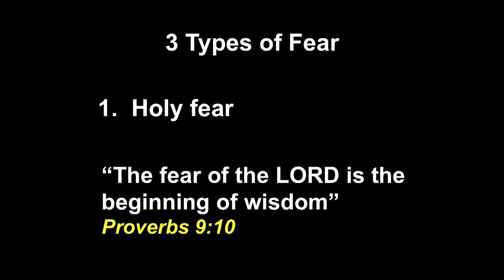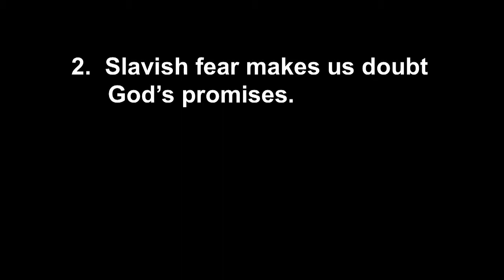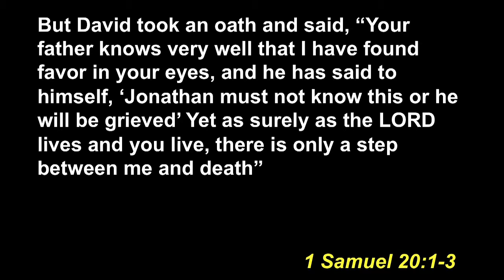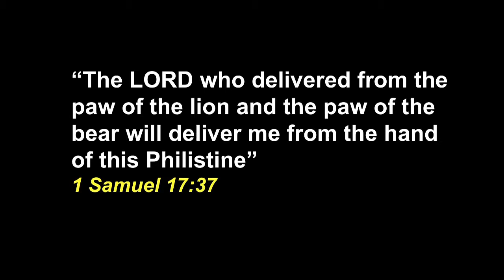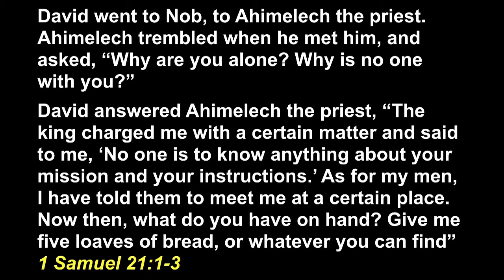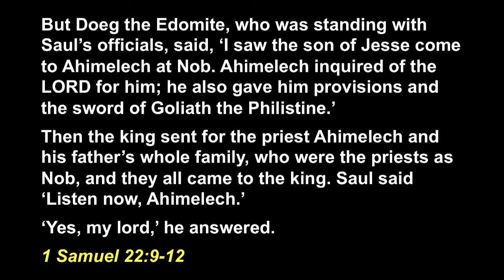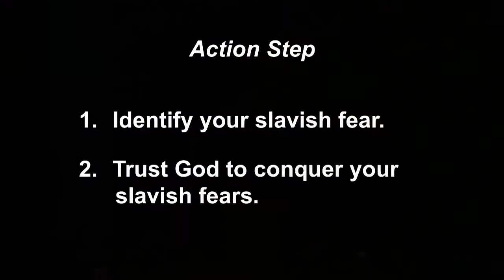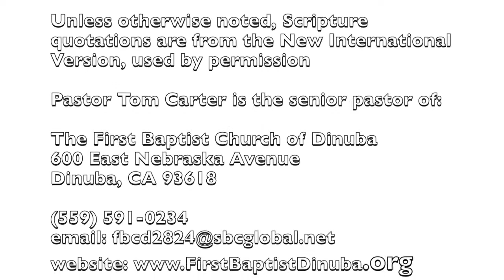The Hidden Dangers of Fear (1 Sam 19-22) / Pastor Tom Carter / 4.8.2018